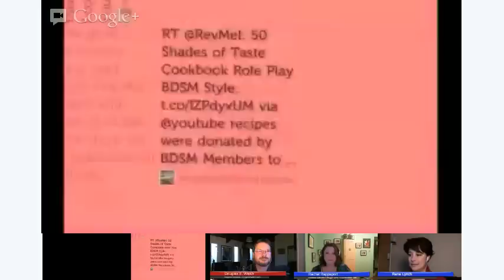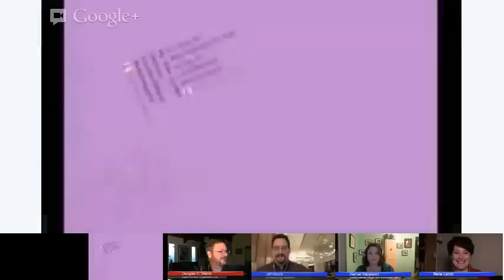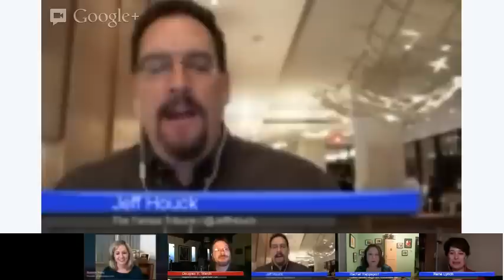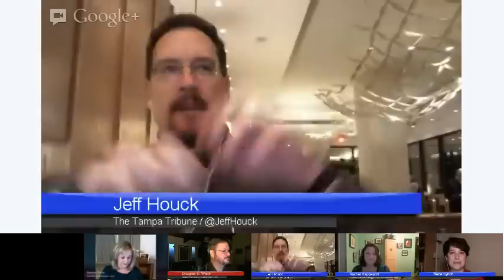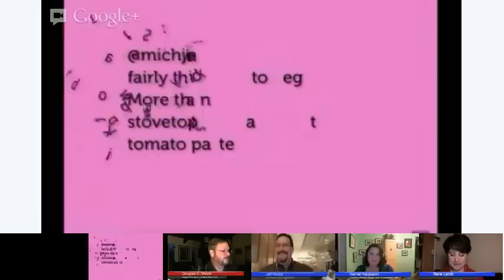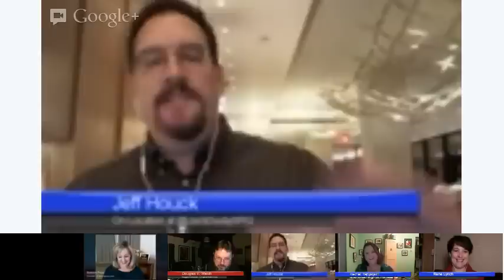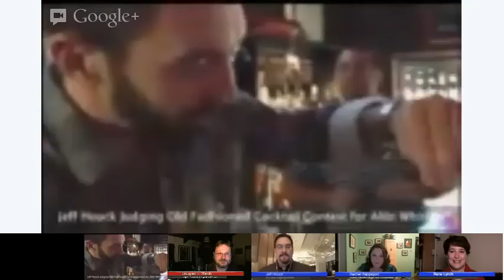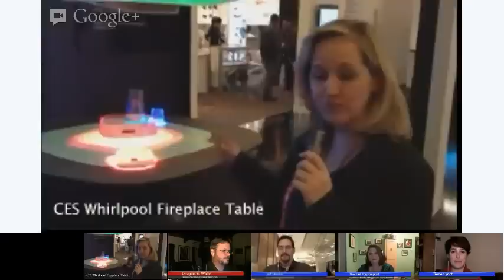Rachel Rappaport, Coconut & Lime, Slow Cooker Recipes on KitchenParty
This week on Kitchen Party... Slow cookers are fashionably in. again! Join us as we meet with Rachel Rappaport, author of Everything Healthy Slow Cooker Cookbook as she dishes her favorite recipes and shares tips.

PARTICIPATE! Upload your favorite slow cooker recipe and be part of our community cookbook we publish after every show.  and add your favorite recipe.  Each week we publish a new cookbook from recipes submitted by our guests, hosts and audience members like you!

FOLLOW KITCHENPARTY HOSTS
Babette Pepaj @bakespace
Jeff Houck @jeffhouck
Rene Lynch @renelynch
Douglas E. Welch @douglaswelch